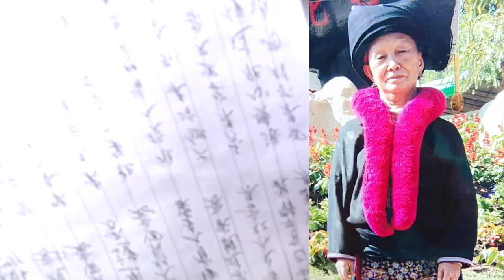IU MIEN SONG | NAANC ZINGH NZUNG #71921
NAANC ZINGH NZUNG TOOK PLACE IN THAILAND